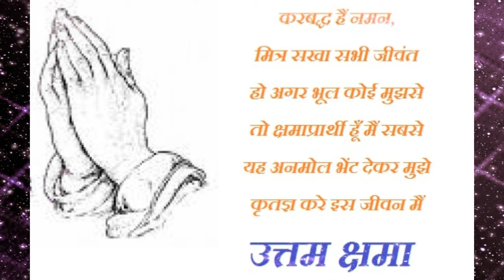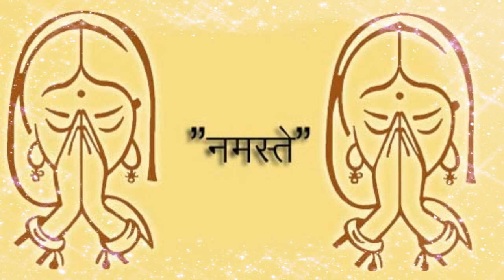Kshamavani|| पर्युषण पर्व ||kshamavani whatsapp status ||jain status|| uttam kshama status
Kshamavani|| पर्युषण पर्व ||kshamavani whatsapp status ||jain status|| uttam kshama status2020||
क्षमावाणी "Kshamavani Song" Kshamavani Whatsapp Status | Kshamavani Parv "क्षमावाणी पर्व"